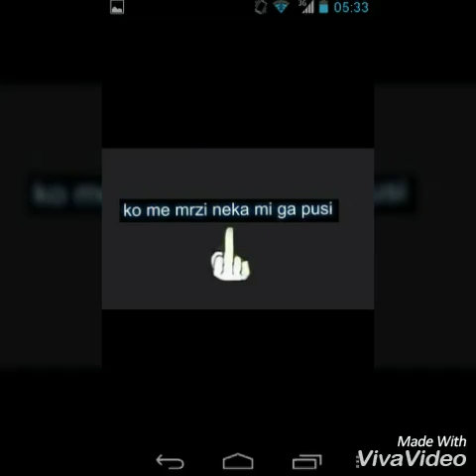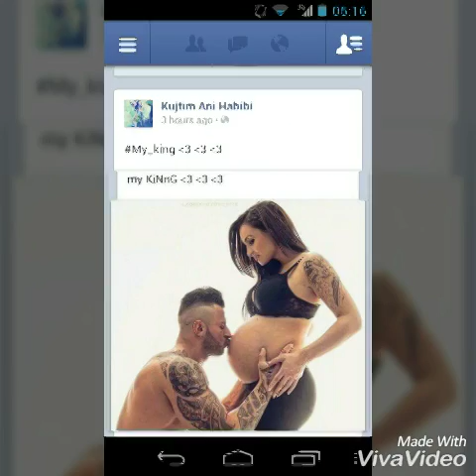Kujtim uka Gusta mi Magla